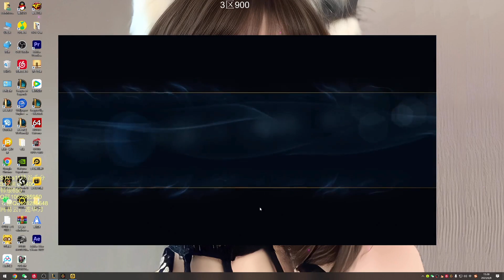莲华刀 lianhuadao Katarina vs Kassadin GM1 CN Server 13.11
👍UPLOAD TIME👍
UK: 07:00PM
USA (West Coast): 11:00AM
USA (East Coast): 02:00PM
Japan:  3:00AM